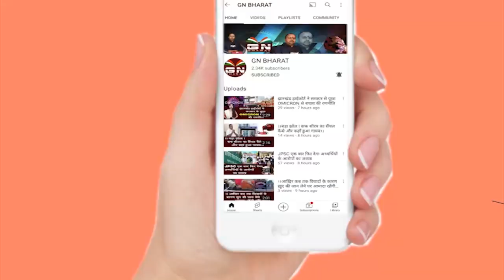HEC के मजदूरों ने लगाई गुहार, कहा- हमारा मालिक सहीं नहीं, हमें दो बकाया वेतन